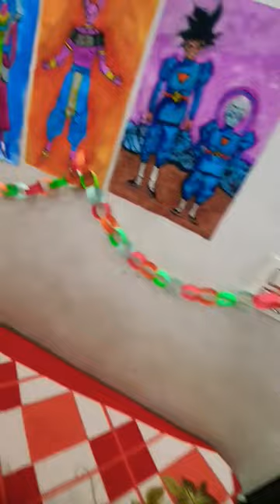Merry Christmas 🎅 🎄 ❤ virel youtube..